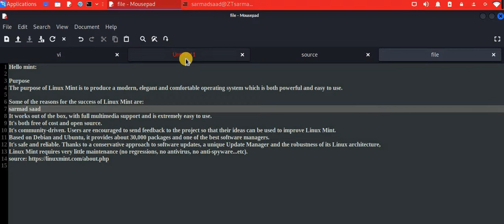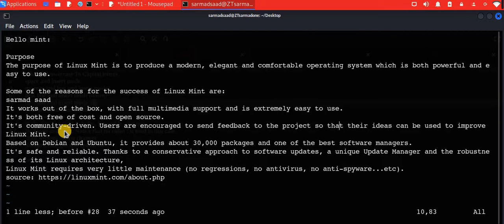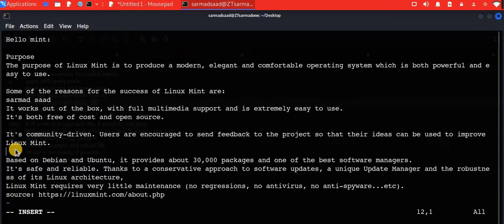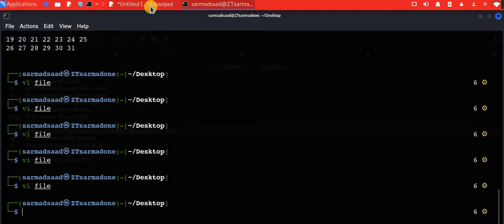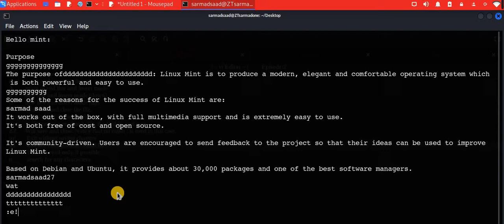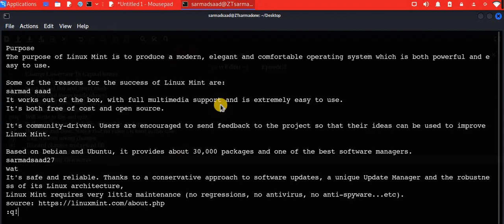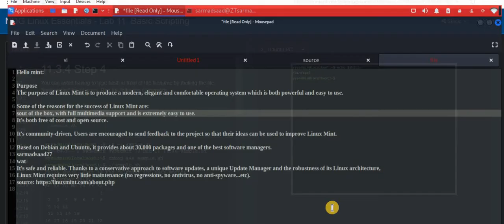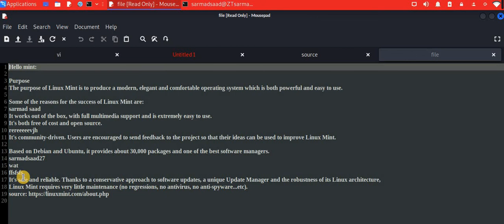سلسلة فديوهات| تعرف على نظام لينكس [Linux]| الحلقة 27